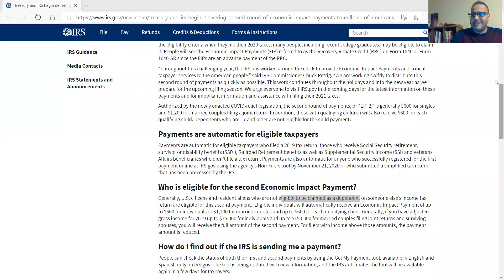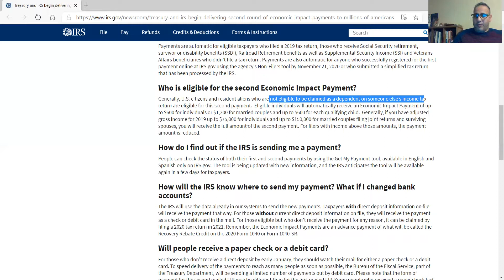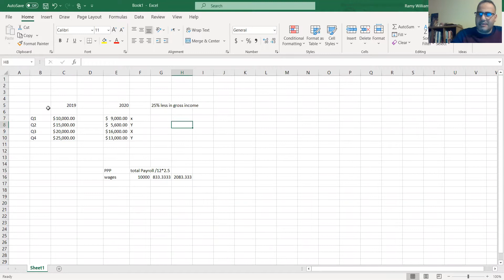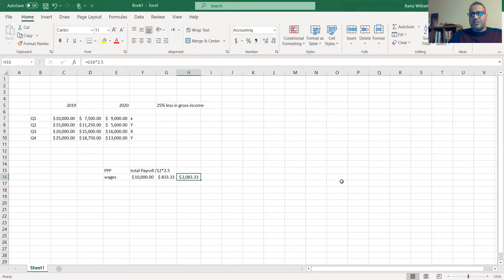New Stimulus checks qualification (is it $600 or 42000)????/ PPP 2nd Round is Finally here!!! HNY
New the Stimulus check for $600, and when it will be $2000. The PPP round 2 and its qualifications.
how can you deal with the 1st PPP round. the IRS approved the deductions went to ward the forgiveness qualifications are now eligible for tax year deductions.